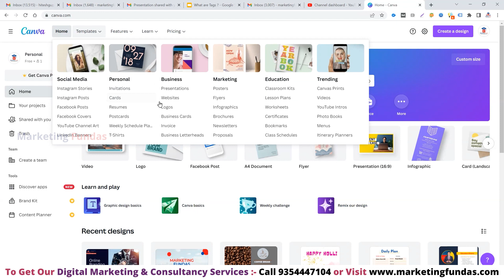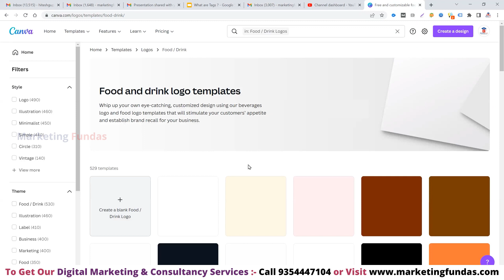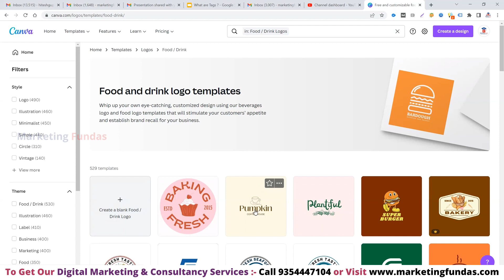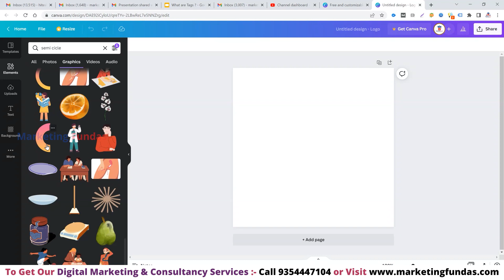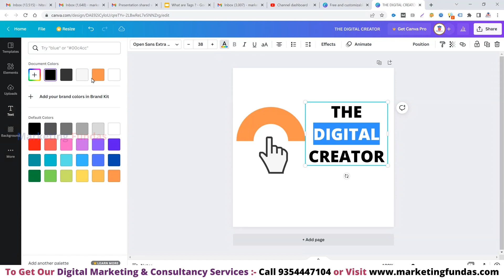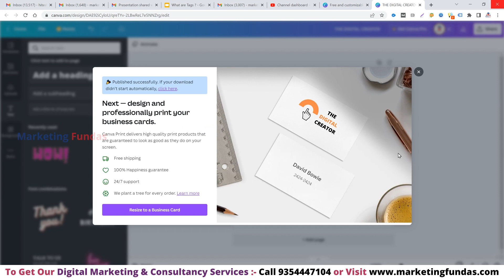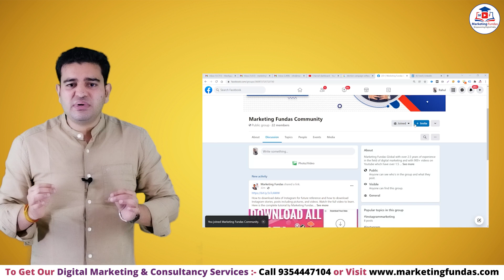How to make a Logo in Canva Hindi || Canva Logo Design FREE || Canva Tutorial for Beginners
In this video you can learn how to create Business Logo using Canva step by step in Hindi by Marketing Fundas. You can learn complete digital marketing free through our YouTube channel.